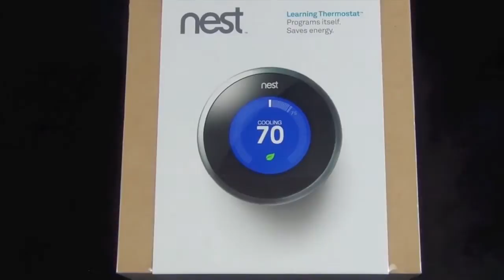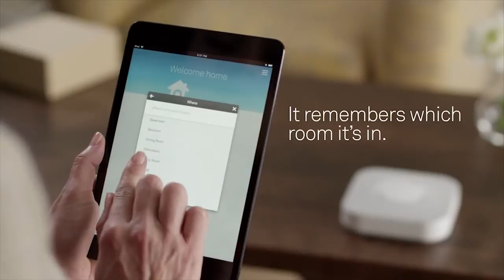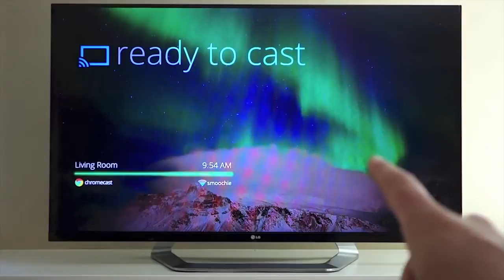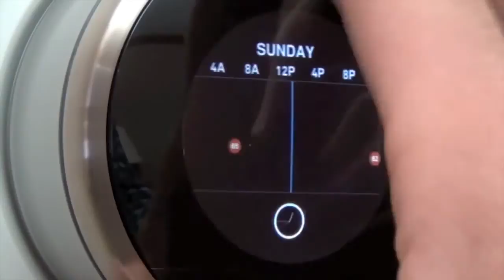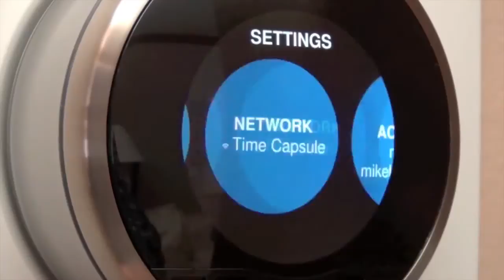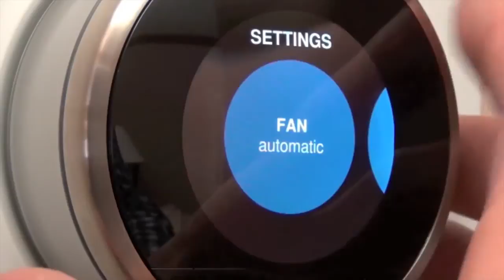Google Buys Nest Labs for 3.2 Billion & What that Means - Tech News & Reviews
Google recently purchased the home automation company Nest Labs for 3.2 Billion Dollars this week. But aside from being a technology company, why would Google want to buy Nest? Getting their foot into that lucrative and quickly expanding home automation market, to say nothing of Nest Lab's portfolio of innovative talent. - Which would explain the price tag.

Nest Labs are the creative innovators behind such technology as the Nest Protect Fire Alarm, and the Learning Thermostat. A set of smart home automation devices aimed at removing everyday household problems while also keeping you safe and saving you money. Through a clever combination of user interation and device feedback. - Cofounded by Matt Rogers, one of the original iPhone engineers. Along with Tony Fadell, the Father of the iPod.

Links & Info

Lab Reviewers:
-Larry
-Savrek